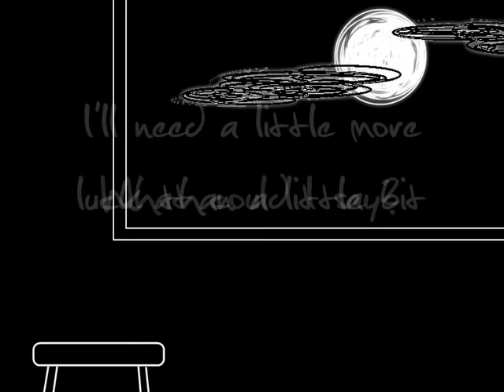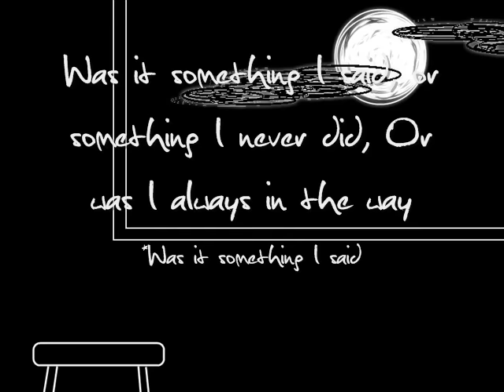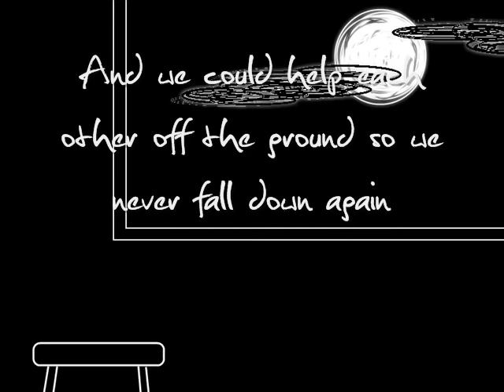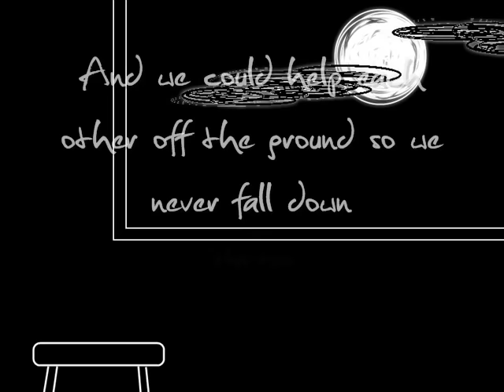Faber Drive-Tongue Tied Acoustic (Lyrics)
Tongue tied acoustic, availible on itunes...

(Lemme know if you can't see the lyrics)
Might have gotten some spelling wrong DX
The timing was as best as I could get it sorry

All audio belongs to Faber Drive and 604 records